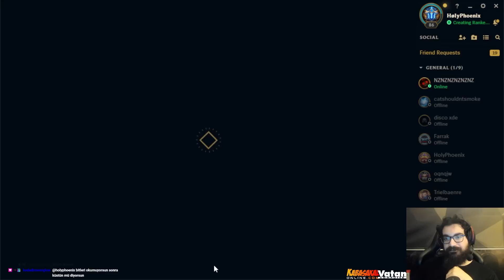Supportla NASIL 1V9 OYUN KAZANILIR! | Zeitnot vs HolyPhoenix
Selamlar herkese, her gün saat 18.00'da (Maç günleri 19.30) kanalda yeni video olacak. İyi seyirler